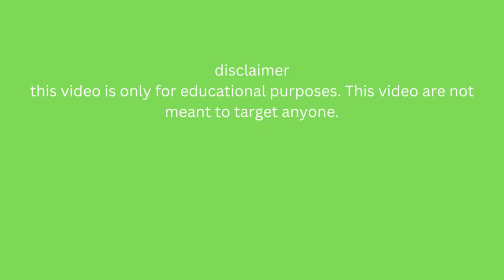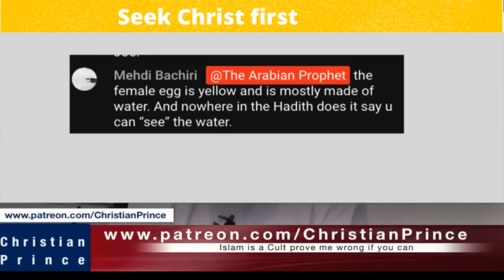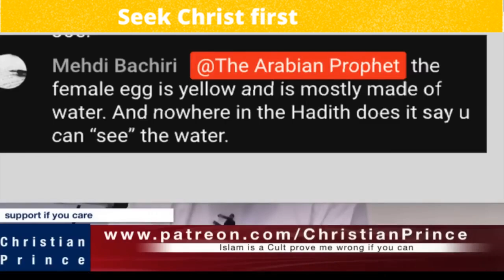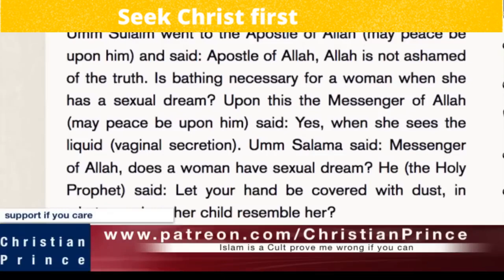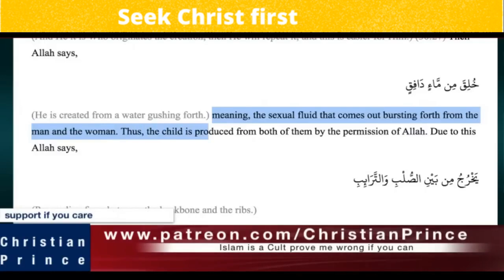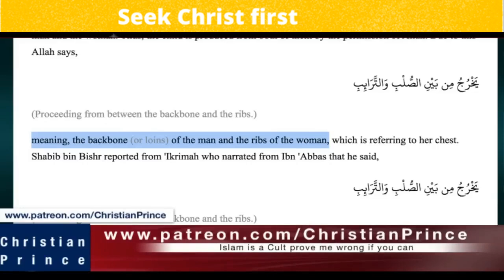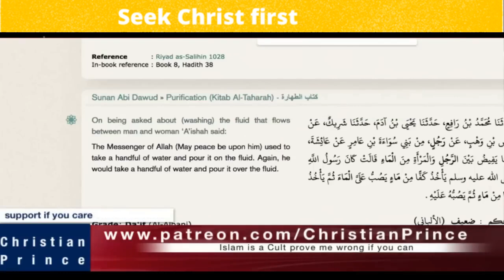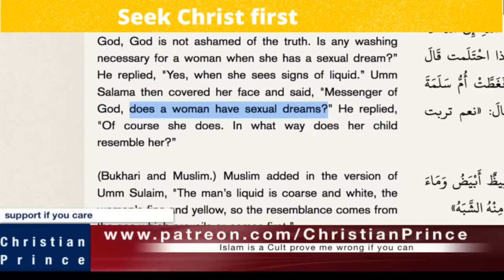Christian prince VS abdool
Christian Prince  leave a muslim woman speechless